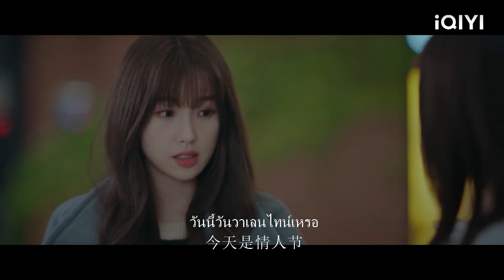43 เด็กสาวเจ้าเล่ห์ล้อเลียนซินเดอเรลล่าที่อยู่คนเดียว วินาทีต่อมา ประธานาธิบดีก็มารับเธอขึ้นรถหรู